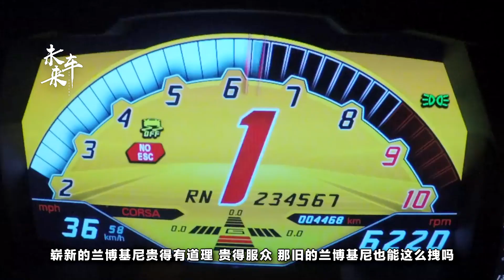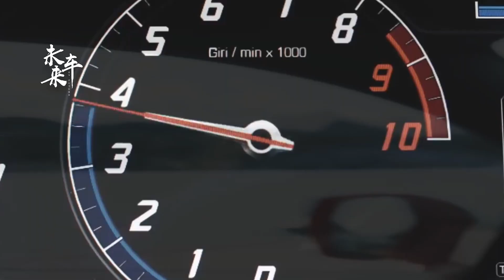花一萬塊買了一堆爛車廢鐵，這是爲了啥？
全球知名豪車品牌蘭博基尼的貴幾乎已經是人盡皆知的了，國內最便宜的恐怕少了300萬也是拿不下來。嶄新的蘭博基尼貴得有道理，貴得服衆。那舊的蘭博基尼也能這麽拽嗎？似乎折舊的蘭博基尼車子，價格也不會呆萌到哪裏去。